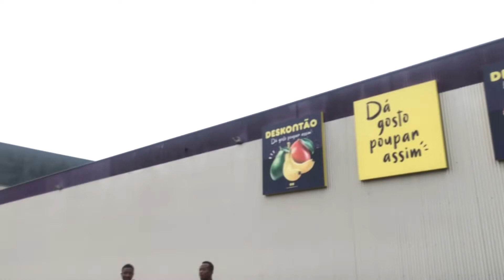TREINO LIVRE DE PERNA NO DESKONTAO VS ACADEMIA ep.5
Music: Problem With You (Pedro Xu & Jelson Beatz Bootleg Mix)